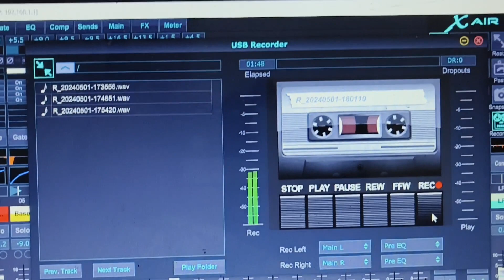one day at a time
Kate erele cayat